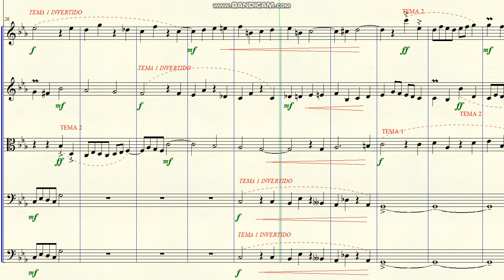DOK 4.77 - Fugatha a 4 vozes (Am) - Allegro ma non troppo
~ para Cordas
Brasil - 2020